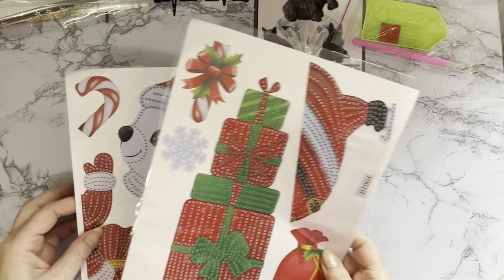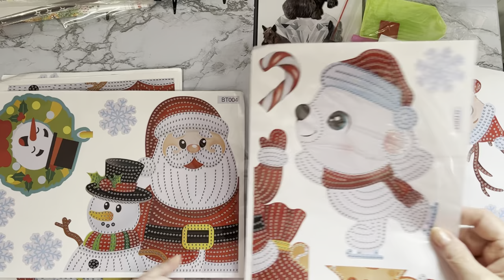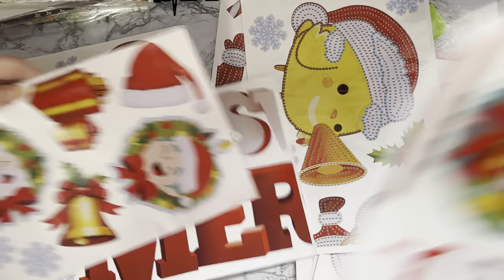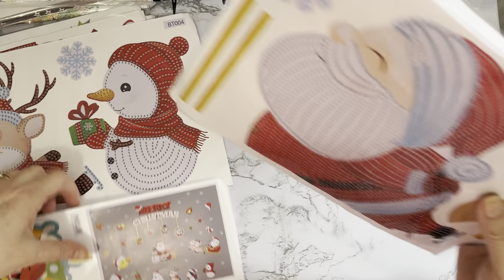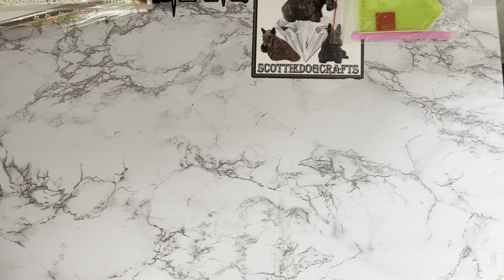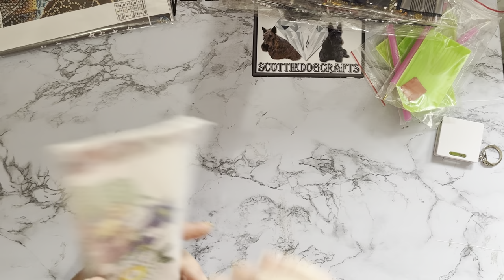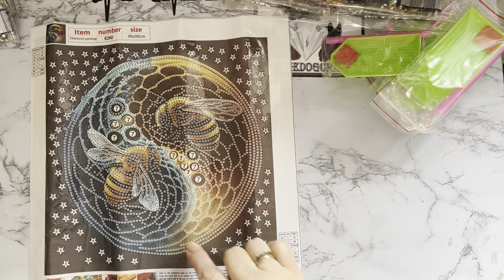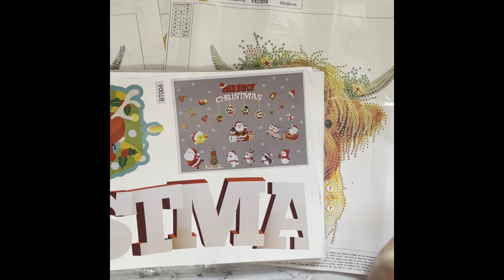Diamond Painting | UNBOXING | fansells | Huge Haul | What Free Gift Did I Get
Hi, thanks for stopping by. Today’s video is a first impressions review of some Diamond painting projects  from Fansells .I have paid for this delivery myself . This is not a PR Package

Highland Yak 30*30cm(canvas) special shaped drill diamond painting 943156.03

Highland Yak 30*30cm(canvas) special shaped drill diamond painting 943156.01

Spring Goblin 30*30cm(canvas) special shaped drill diamond painting  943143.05

Spring Goblin 30*30cm(canvas) special shaped drill diamond painting 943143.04

Tai Chi Yin Yang Bee 30*30cm(canvas) special shaped drill diamond painting  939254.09

When order 30£+,you could get a free random diamond painting or cross stitch kit as a gift,please you need add it into cart.